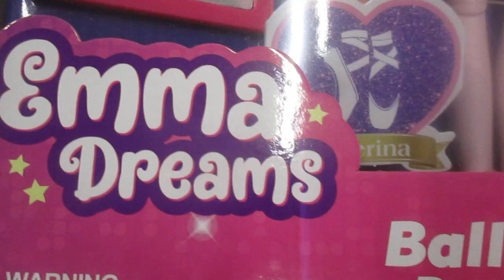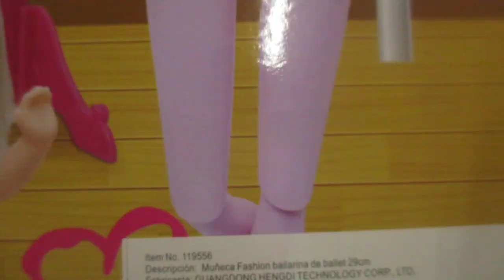Emma Dreams Ballet Dancers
Muñeca Emma Dreams. Ballet Dancers.
Dos preciosas muñecas bailadoras de ballet, viene la madre y la hija con sus vestidos tutú y zapatillas, ademas de espejo para mirarse bailar y un cuadro de las dos.